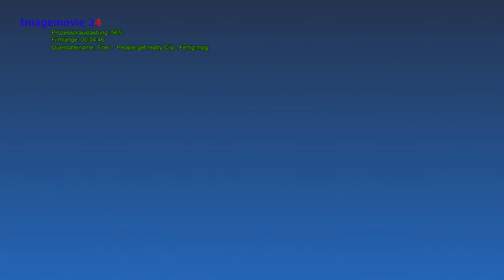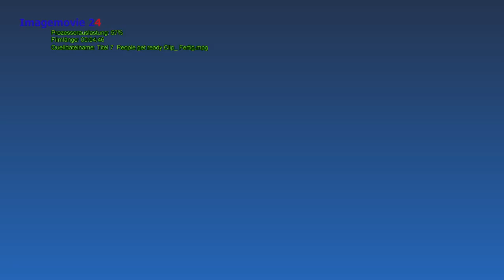People get ready,Ron Williams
Liebe Zuschauer, das beste kommt zum Schluss. Für euch haben wir noch mal das beste aus unserem Archiv rausgesucht.Seht und hört den seit Jahrzehnten aus dem Fernsehen seit den 1970ger bekannten, singenden GI und Soulsänger Ron Williams zusammen mit der aus Mönchengladbach bekannten Band Frajos Drumland.Am Schlagzeug der international bekannte Eventdesigner Frajo Kromreich aus Mönchengladbach.Wir haben das Konzert anlässlich eines Benefizkonzerts im Wuppertaler Brauhaus 2013 aufgenommen und stellen hier noch mehrere Clipausschnitte aus diesem großartigen Konzert vor.Bitte schön...